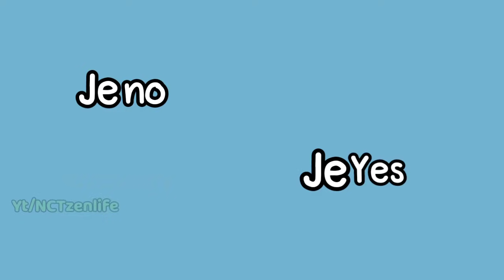Jeno itu Lucu, Valid no debat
⚠️ Do not cut, or re-upload this video, thank you ♡

This video was made for comment and educated Fans to know more about NCT. No Copyright Infrigement intended.